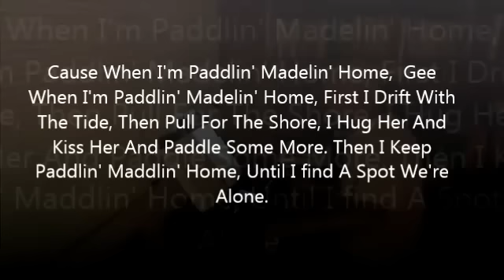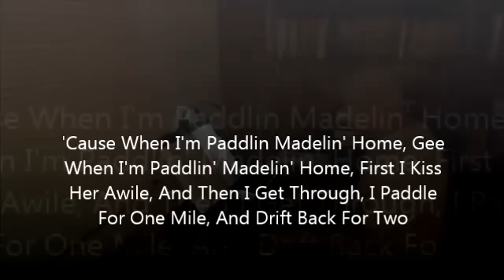Paddlin' Madelin' - Yamaha PSR-3000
Instrumental Recorded On A Yamaha PSR-3000